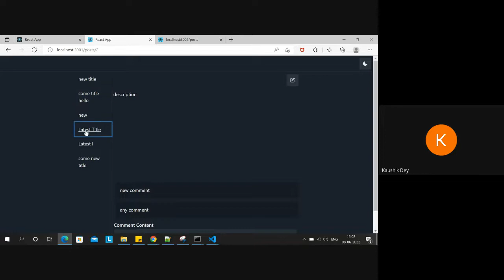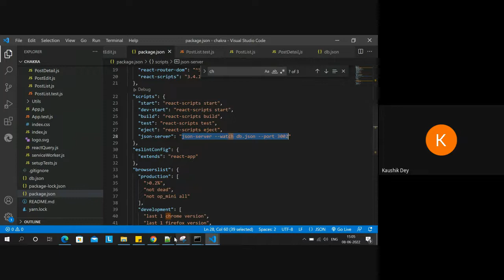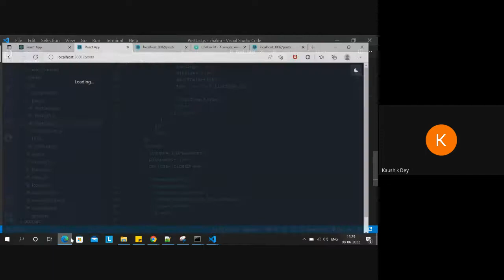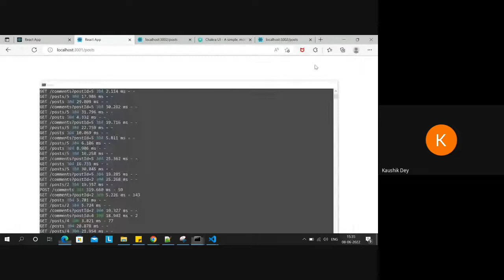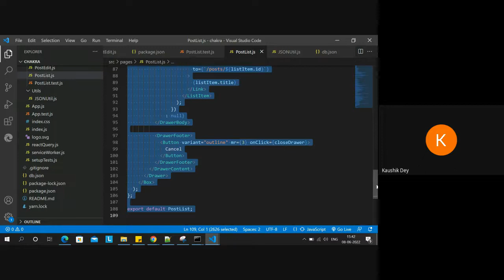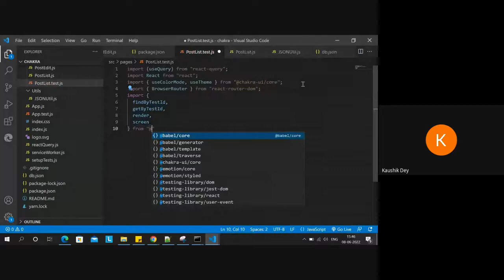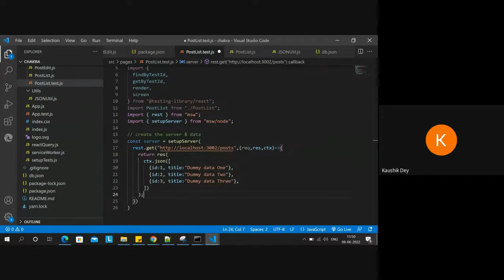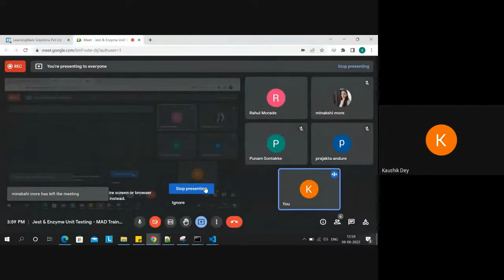React Unit Testing - 15